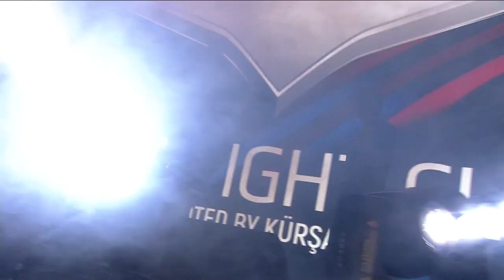ALİ REZA GHANBARİ vs ALİ GÖKTÜRK BENLİ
ALİ REZA GHANBARİ (HHA Tiger)
Qom - Iran
Weight:75,5Kg Age:22 Height:1,85m.
Records:Total 11 Match 9W-2L-4KO
Coach:Hasan Abbasi/HHA Fight Club

75Kg - 3 Rnd x 3 Min.

ALİ GÖKTÜRK BENLİ (Reis)
Adana - Turkey
Weight:75Kg Age:23 Height:1,80 m.
Records:Total 8 Match 6W-2L-4KO
Coach:A.Alpaslan Benli-L.Hilal Benli/ Gala01 FC

LOCA FIGHT CLUB 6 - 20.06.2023
VOLKSWAGEN ARENA / İSTANBUL

CHANNEL: TV8,5

PROMOTER: KÜRŞAT ŞAHİN
COORDINATOR: BARIŞ ARAGÜLÜ
PRODUCTION: MANAGER ERKAN TAŞDEMİR

DIRECTOR: TEOMAN KOZAN

COMMENTATOR: İZGECAN GÜNAL
COMMENTATOR:(ENGLISH) ARKIN ÇELİK

RING ANNOUNCER: MUSTAFA ÖZBEN

Broadcast : Özkan Prodüksiyon
Sound And Light Systems : Altın Çizme

REFEREES :
Paul Nicholls
Cengiz Pank
Levent Tikicieri
Özmen Sırma
Murat Okunan
Aykut Tikicieri